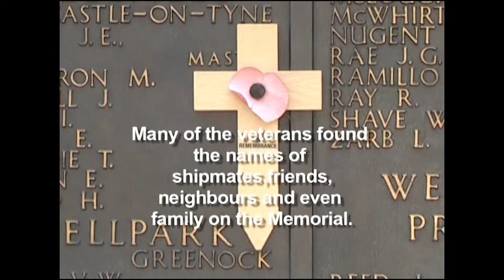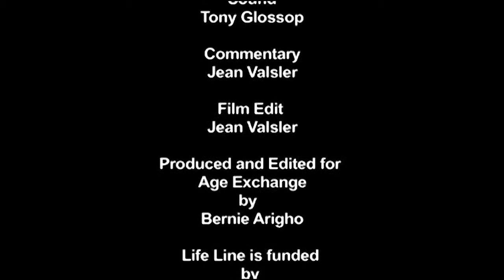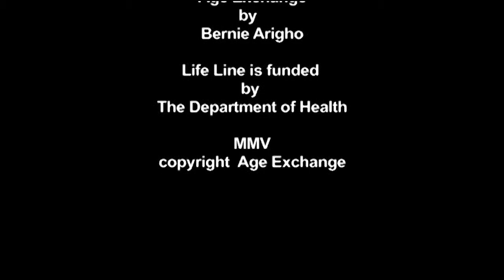Life Line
"Life Line" was made by film maker Jean Valsler.

The film was made to mark the closure of "Cruel Sea" in 2005, Age Exchange's national  two year project recording the personal testimonies of Merchant Navy World War 2 veterans.

At the close of the project Age Exchange brought participating veterans to London for 3 days of commemoration, reflection, and celebration.

Looking back on the film she made with the veterans Jean Valsler commented, "'It was an enormous privilege and pleasure to meet each and every one of these men and to have the opportunity to hear their remarkable stories. Even today , some years on from working with them I vividly recall their wonderful sense of humour and indomitable spirit".